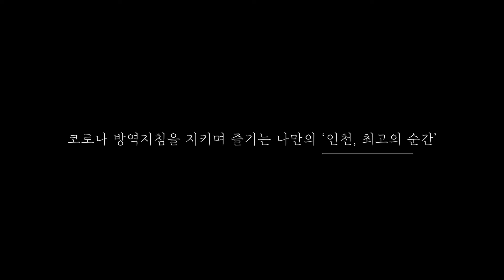[코로나19 극복 시민 영상 공모전(우수상)] 따로 또 같이, 함께하는 노을(feat. 을왕리)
코로나19에도 즐기는 '나만의 인천 최고의 순간' (을왕리 노을)